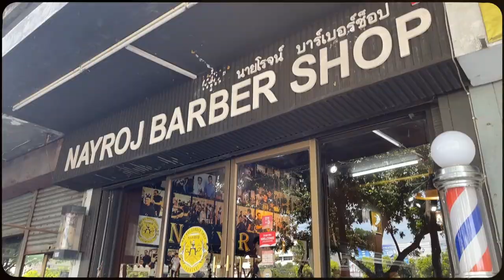Tops Barber SS2 EP21 - Nay Roj Barbershop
ไปดูร้านตัดผม Nayroj Barber SHOP ฝั่งธนเส้น ถ.เพชรเกษม จับพิธีกรของเราตัดผมปรับลุคกันแบบสดๆ หล่อเฟี้ยวฟ้าวกันไป 😎

มาทำความรู้จักกับร้านนี้กันเลย ✌️